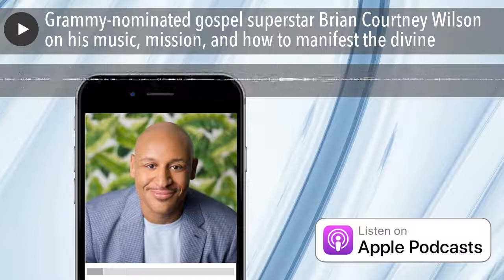Grammy-nominated gospel superstar Brian Courtney Wilson on his music, mission, and how to manifest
“There are possibilities you have not considered because of the presence of anxiety,” says Grammy-nominated artist, Brian Courtney Wilson. The gospel superstar talks to Pivotal Moment about his mission, his music, and how to move your mountain. Learn about his recent collaboration with Ledisi, his 5th and most recent album, Still, and his new podcast, “Breathe Again,” live on Facebook every Thursday at 6p CT.

Wilson is the winner of multiple Stellar Awards, a GMA Dove Award, and an ASCAP Rhythm & Soul Award. He’s also received nominations for NAACP Image, Billboard Music, BET Soul Train Music, and Grammy awards.

FB: Brian Courtney Wilson| Breathe Again, Live Podcast, Thursdays @ 6p CT